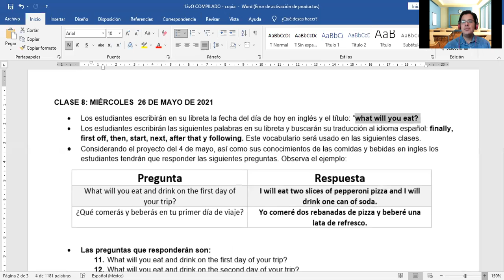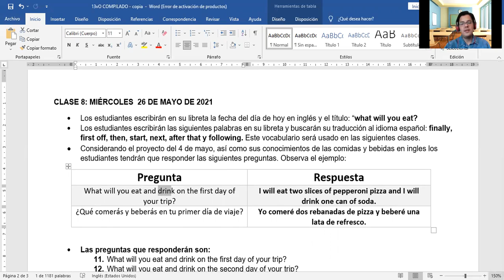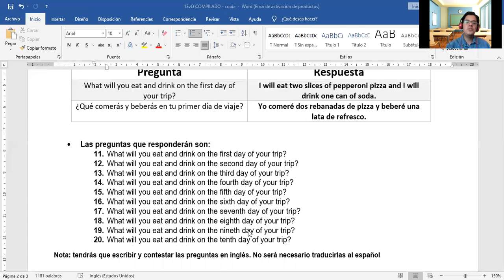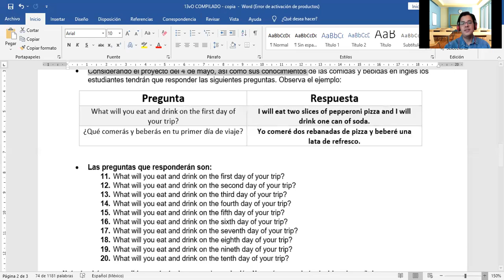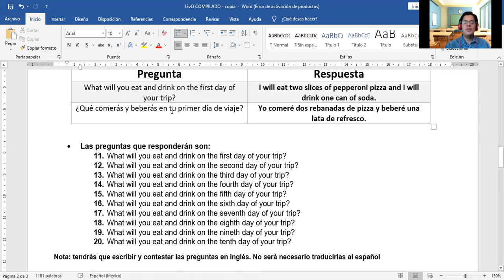MIERCOLES 26 INGLES PRIMERO VIDEO UNICO